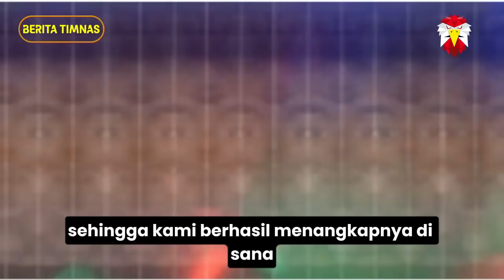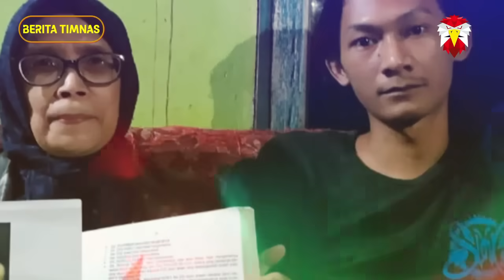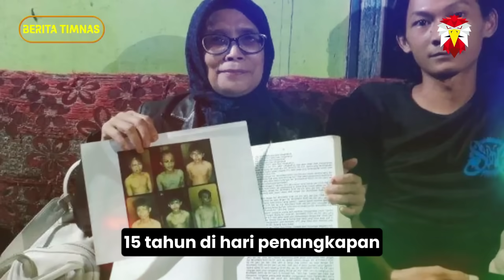🔵 FAKTA MENGEJUTKAN TERUNGKAP ‼️ 1 Saksi Baru Akhirnya Muncul~Semua Bisa Takjub & Pegi Vina Cirebon?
Pengakuan jujur dan berani pegi yang baru saja ditangkap polisi soal kasus vina cirebon sudah saya tunggu berserta seluruh rakyat Indonesia. Disisi lain ada fakta baru terungkap. Lembaga Perlindungan Saksi dan Korban (LPSK) telah menerima permohonan perlindungan dari seseorang yang mengaku memiliki informasi penting terkait kasus